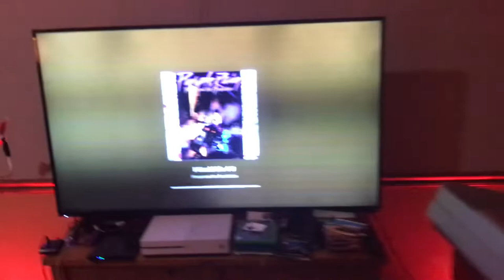Jason Witt playing some Prince. I would die for you.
Jason Witt playing some Prince.  I would die for you. Playing piano.